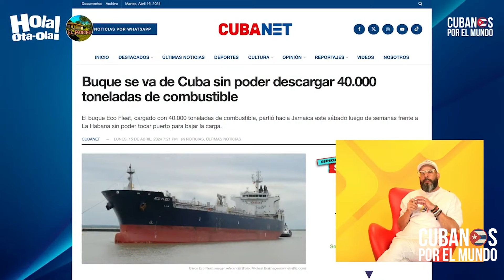Cubanos en una camilla de hospital por el medio de la calle, ante la falta de ambulancias en Cuba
Impresionantes imágenes de cubanos en una camilla de hospital por el medio de la calle, ante la falta de ambulancias en Cuba